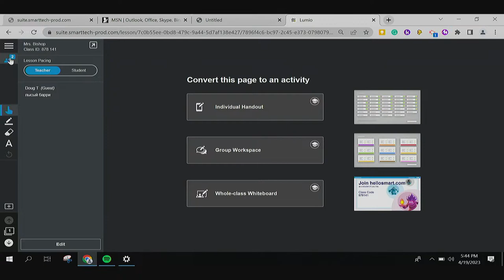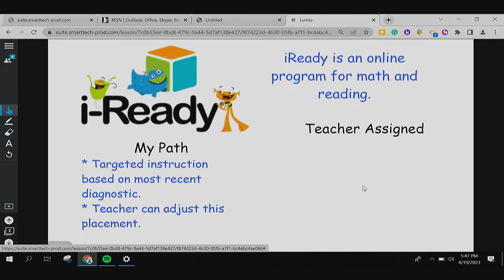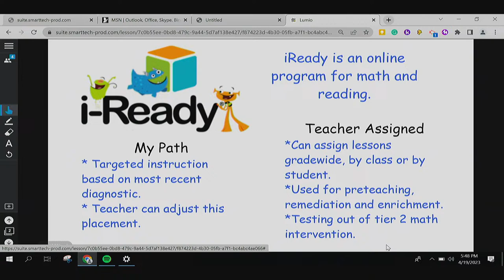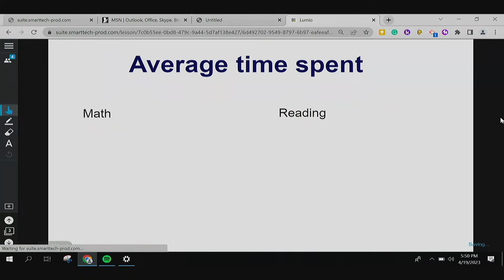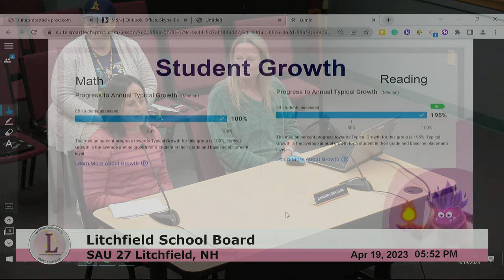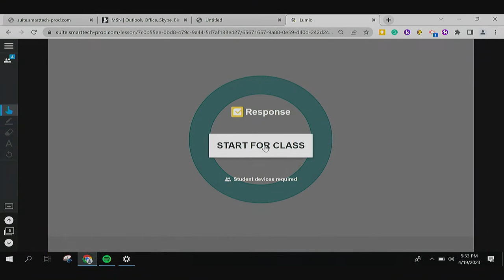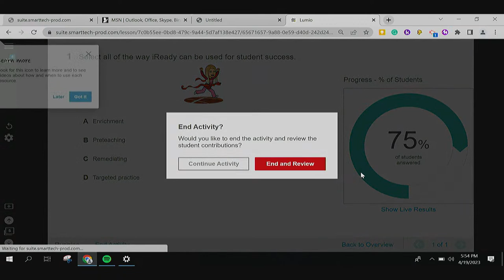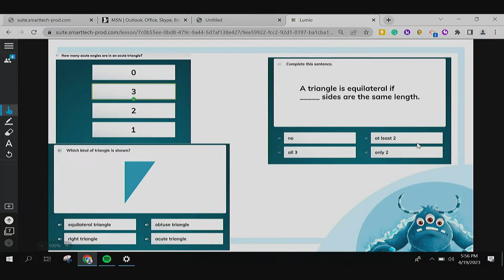School Board 4/19/23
Litchfield, New Hampshire, School Board
April 19th, 2023

Chapters:
0:00 - Call to order
3:30 - Student rep report
4:25 - NH school board association
12:10 - LMS  report
34:45 - Correspondence
40:55 - Superintendant comments
57:30 - Business administrators report
1:25:40 - Minutes
1:26:25 - Dress code policy
1:35:30 - School board calendar
1:59:25 - General assurances
2:02:15 - Superintendant executive assistant
2:11:10 - Grading & reporting
2:15:10 - School board comments